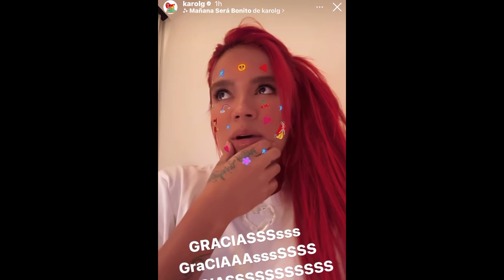KAROL G SE VUELVE LOCA CON HORMIGUERO NO SORPRENDE CON TQG 😲 ESPAÑA 🇪🇸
KAROL G SE VUELVE LOCA EN HORMIGUERO NO SORPRENDE CON TQG